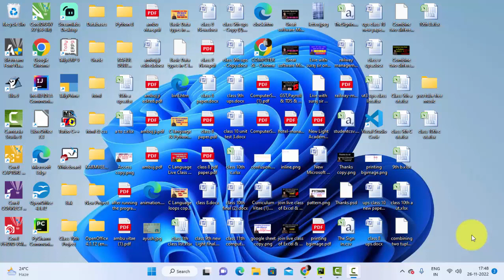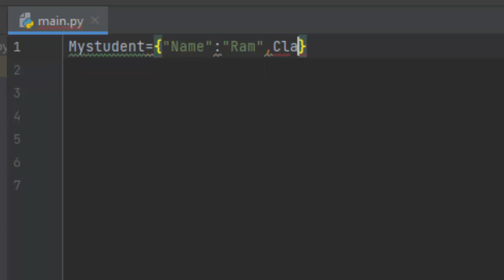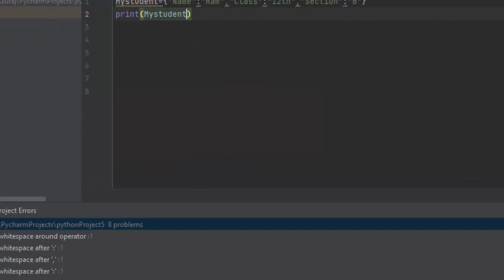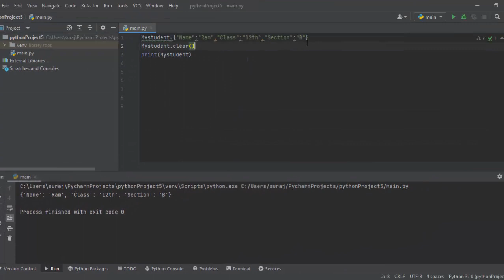Clear function and Dictionary in Python@COMPUTEREXCELSOLUTION